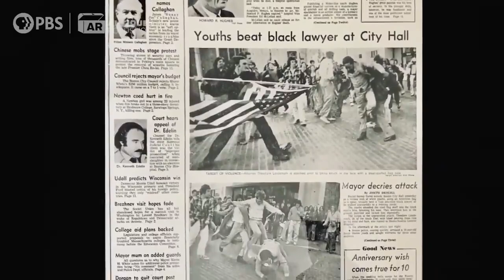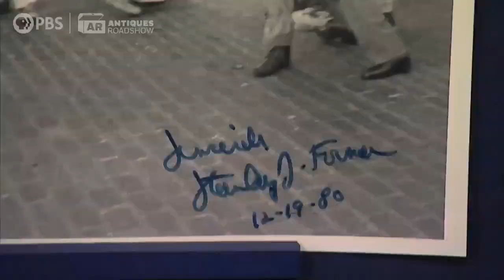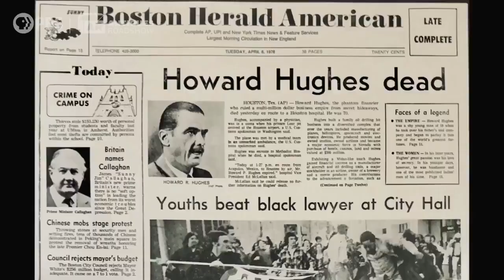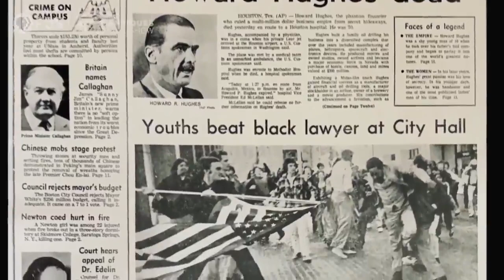Best Moment: 1976 Signed "Soiling of Old Glory" | Extraordinary Finds 2 | ANTIQUES ROADSHOW | PBS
#12. Remembering a poignant moment in history...

In anticipation of ANTIQUES ROADSHOW’s Season 26 premiere on Mon, Jan 3 at 8/7C PM, we’re counting down some of the Best Moments from this year!